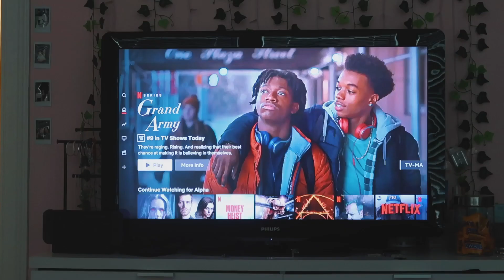AFTER SCHOOL NIGHT ROUTINE!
this video is all over the place

✩ I N S T A G R A M: lyndseyspaeth
✩ T W I T T E R: lyndseyspaethh
✩ D E P O P: lyndseyspaeth